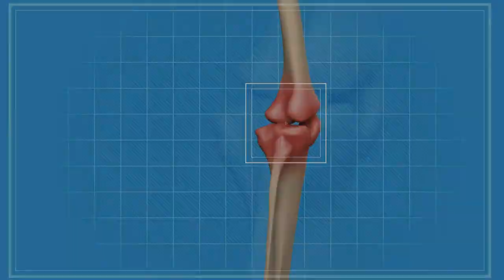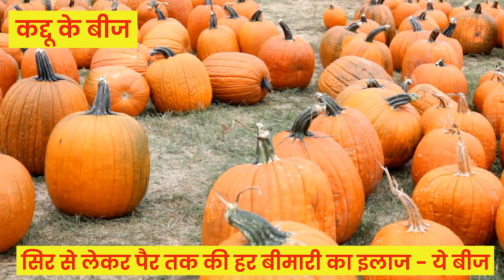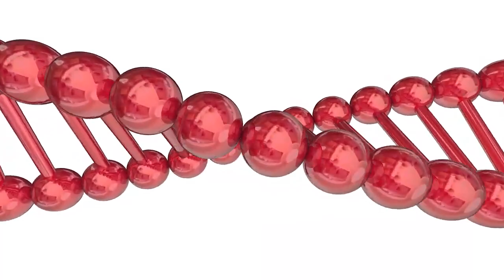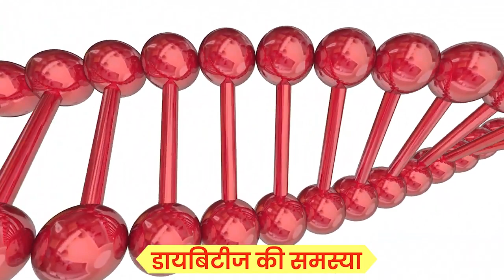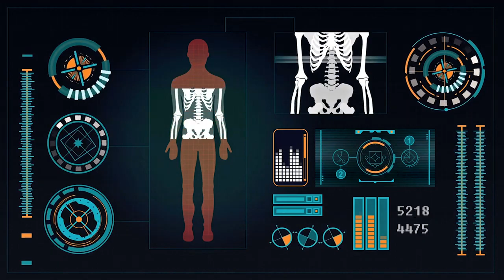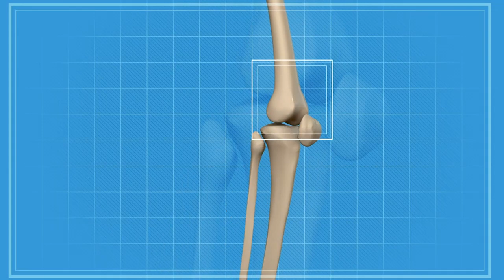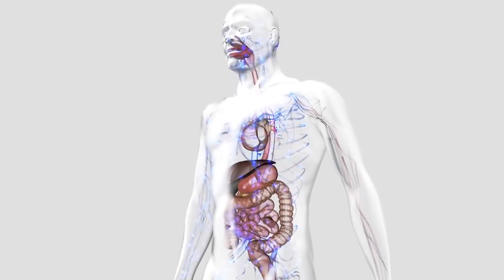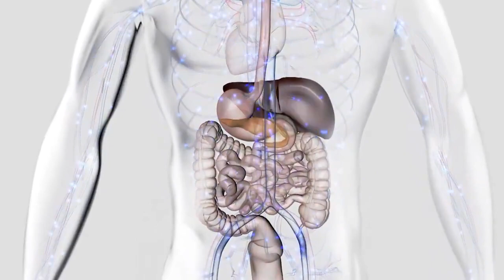Joint हाथ व पैरों में सुन्नपन,नसों में दर्द, सुजन ब्लॉकेज वात रोग घुटने+कमर में दर्द 3 दिन में खत्म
joint pain बिलकुल ठीक knee pain jodon me dard,घुटनों में gap + घुटनों की ग्रीस बढ़ाने का आसान तरीका,घुटनो की ग्रीस बढ़ाने के लिए क्या खाएं?,घुटनों में गैप आ जाए तो क्या करना चाहिए?,घुटनों में गैप का आयुर्वेदिक इलाज,घुटनों में कट-कट की आवाज आना,घुटनो की ग्रीस कैसे बढ़ाएं,what is the main cause of joint pain?,what can i do to relieve knee pain?,joint pain all over